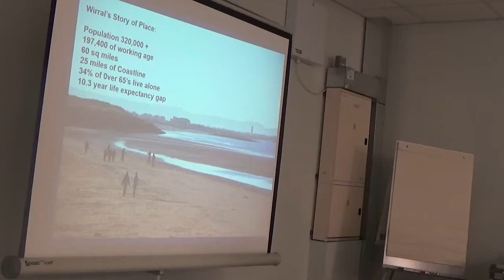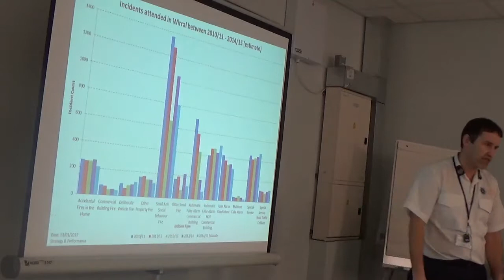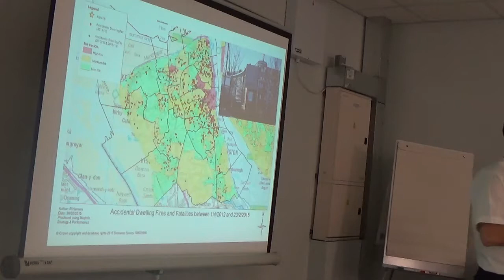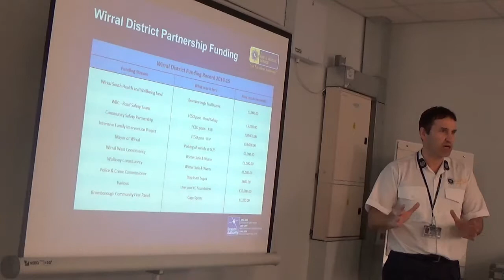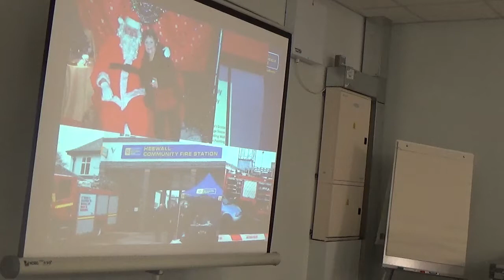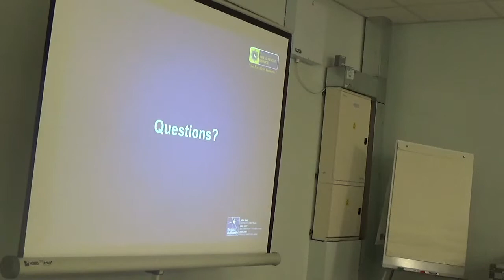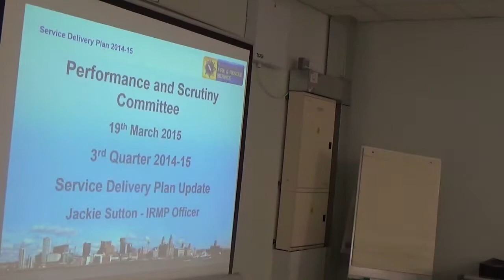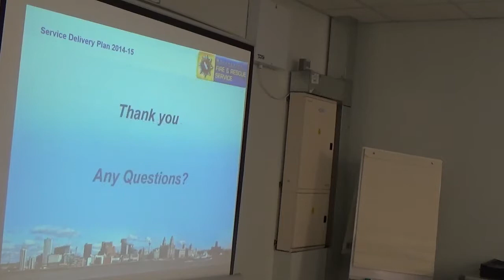Merseyside Fire and Rescue Authority Performance and Scrutiny Committee 19th March 2015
1. Preliminary matters
Members are requested to consider the identification of:

a)  declarations of interest by individual Members in relation to any item of business on the Agenda

b)  any additional items of business which the Chair has determined should be considered as matters of urgency; and

c)  items of business which may require the exclusion of the press and public during consideration thereof because of the possibility of the disclosure of exempt information.

2. Minutes of the Previous Meeting

Minutes of the previous meeting held on 11th December 2014, are submitted for approval as a correct record and for signature by the Chair.

3. WIRRAL DISTRICT UPDATE
To consider Report CFO/018/15 of the Deputy Chief Fire Officer, concerning the performance of the Wirral District over 2014/15.

A presentation will be provided in support of this report.

Additional documents:
Appendix A: 10 Year Fatality Trend Analysis , item 3
Appendix B: Wards and Station Grounds in Wirral , item 3
Appendix C: WIRRAL DISTRICT EIA , item 3

4. Service Delivery Plan 3rd Quarter
To consider Report CFO/015/15 of the Deputy Chief Fire Officer, concerning scrutiny of performance against the objectives and targets set in the Service Delivery Plan 2014/15 for the period April 2014 to December 2014.

Additional documents:
Appendix 1: 3rd Qtr Service Delivery Plan 3rd Quarter , item 4
Appendix 2: Service Delivery Plan 3rd Quarter , item 4
Appendix 3: KPI/LPI LIst Service Delivery Plan 3rd Quarter , item 4

5. Cross Border Incidents
To consider Report CFO/017/15 of the Deputy Chief Fire Officer, concerning the impact on response times of cross border mobilisations by MFRS appliances.

6. Standing Item: Forward Work Plan
To evaluate the questions for scrutiny contained in the forward work plan and consider;

a)    Any feedback from Members and Lead Members on the scrutiny work they are currently involved in, and
b)    Any scrutiny questions that Members feel should be dealt with under a different priority, and
c)    Any questions that Members feel should be added to the forward work plan and the priority of that same question.